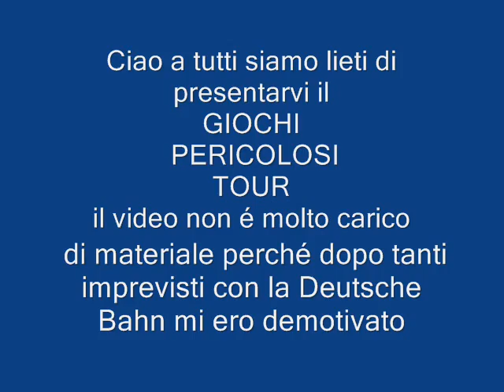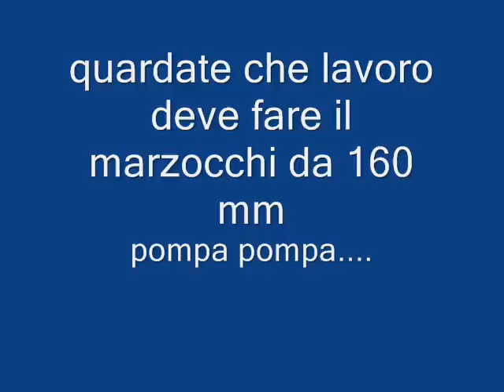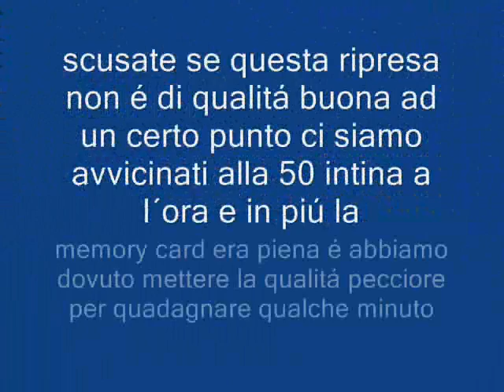Mountain bike tour - 5°Tour 2009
Giochi Pericolosi tour 2009
lo so ho scritto pecciore invece di peggiore e va bé criticatemi se volete  :-(